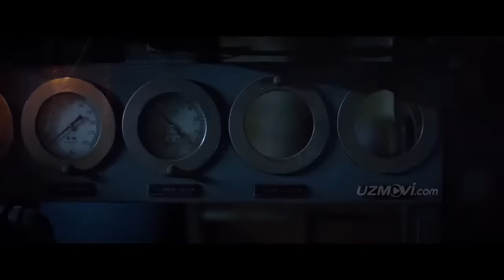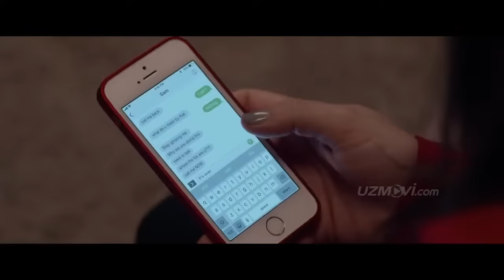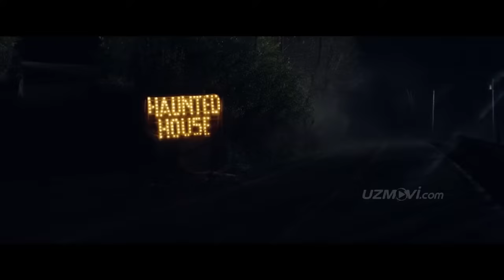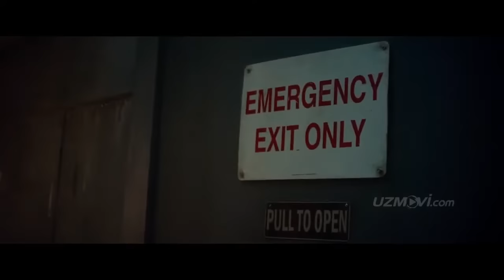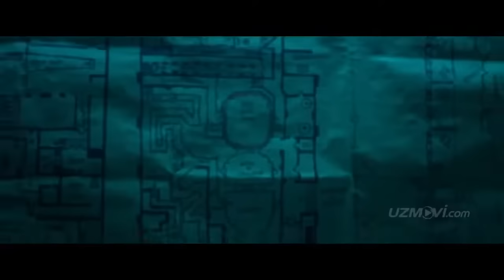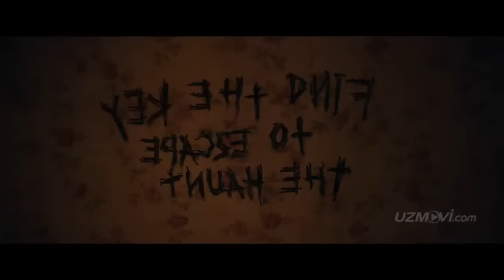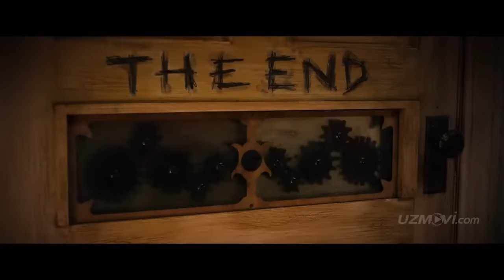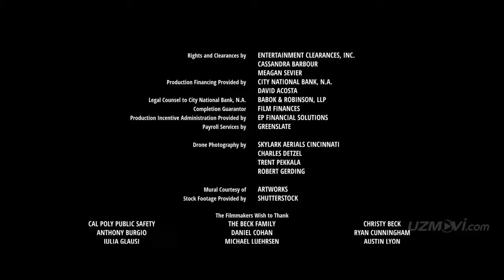Kino 18 yoshdan o'tganlarga tavsiya etiladi.Kino nomi daxshatli xona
janri:ujass👹
kachestva:480p
nomi:daxshatli xona
tili:uzbek